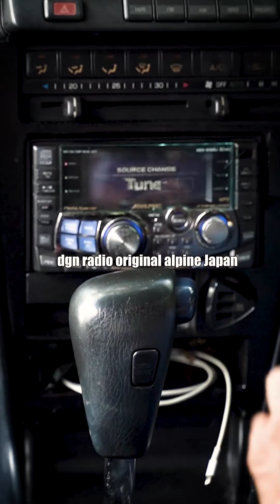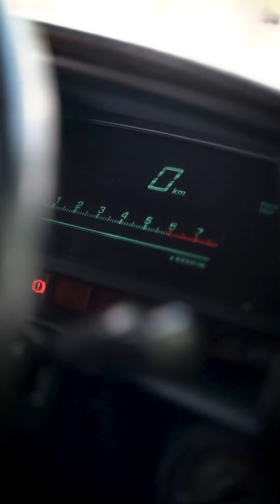Review kereta ahli seni 😎